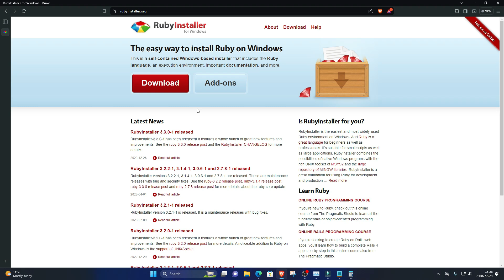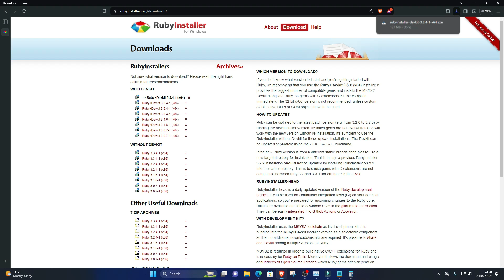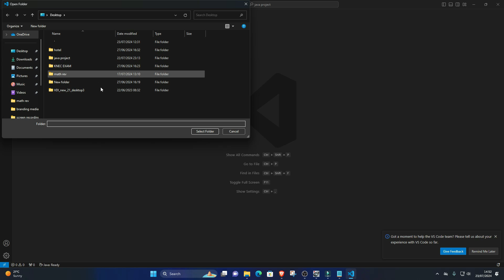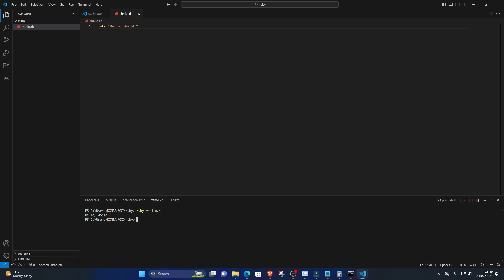How to Install Ruby and Run It in VSCode | Complete Setup Guide for Ruby Development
Welcome to another in-depth tutorial from Fix Me Master! In this video, we’ll guide you through the process of installing Ruby and setting up Visual Studio Code (VSCode) for Ruby development. Whether you’re new to Ruby or looking to optimize your workflow in VSCode, this step-by-step tutorial covers everything you need to get started with Ruby programming in a powerful and efficient development environment.

From installing Ruby on your system to configuring VSCode with the best extensions for Ruby development, we’ll make sure you have everything you need to run your first Ruby script smoothly.

🚀 What You'll Learn:
Introduction to Ruby: Understand the basics of Ruby programming and why it’s a popular language for web development, automation, and scripting.
Installing Ruby: Learn how to install Ruby on your system (Windows, macOS, or Linux) with detailed instructions.
Setting Up VSCode for Ruby: Configure Visual Studio Code with the necessary extensions and settings for a seamless Ruby development experience.
Running Your First Ruby Script: Write and run your first Ruby script within VSCode’s integrated terminal.
Debugging and Troubleshooting: Learn how to debug Ruby code in VSCode and address common issues that may arise during your development process.
Ruby Beginners: If you’re new to Ruby, this video will walk you through the installation and setup process step by step.
Ruby Developers: If you’re familiar with Ruby but new to using VSCode, this tutorial will help you optimize your development workflow.
Web Developers: For those interested in learning Ruby for web development, this video provides a solid foundation for getting started.
🔧 Key Sections Covered in the Video:
Introduction to Ruby (0:00 - 1:30): A quick overview of Ruby and its importance in programming and web development.
Installing Ruby (1:31)
📚 Resources Mentioned:
💡 Why Use Ruby?
Ruby is a dynamic, object-oriented programming language known for its simplicity and productivity. Popularized by frameworks like Ruby on Rails, Ruby is a favorite among web developers and those who appreciate clean, readable code. This tutorial will help you set up Ruby in VSCode so you can start building web applications, automating tasks, and scripting with ease.

🔗 Join the Fix Me Master Community!